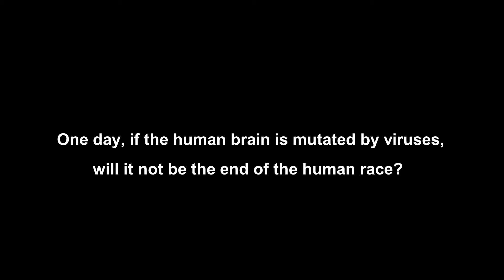WORLD WAR Z ZOMBIE ATTACK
VIRUSES!! VIRUSES!! VIRUSES!!